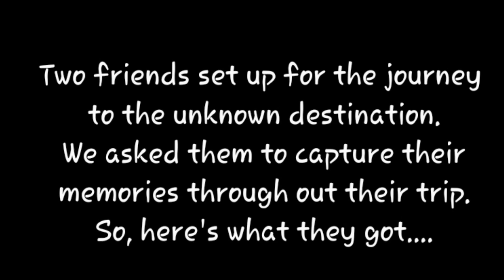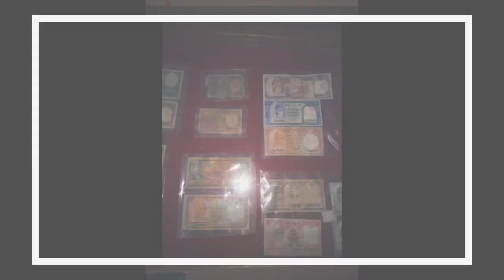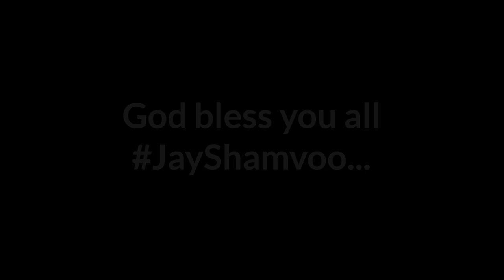Eastern Nepal Tour || Ride to Basantapur, Hilee, Fiddim, Sadhutar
Two friends set for a journey to the unknown destination.
Let's witness their challenging, yet very amazing journey.
A big thanks to  our two hero's for capturing and providing us the clips,
and sharing their travel experience with us.
Many more yet to come.
Until next time, Stay home Stay safe.
May god bless you all.